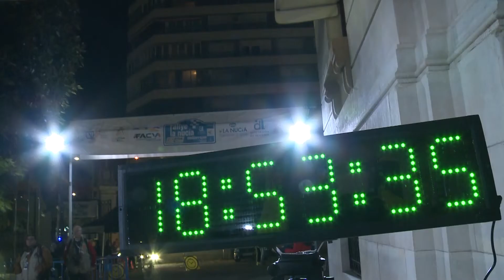26 Rallye La Nucía-Mediterráneo ‘Trofeo Costa Blanca’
Los mejores pilotos del panorama nacional se dan cita este año en el 26 Rallye La Nucía-Mediterráneo ‘Trofeo Costa Blanca’. La Diputación de Alicante colabora una edición más en la organización y difusión de esta mítica prueba automovilística que se desarrollará los días 6 y 7 de noviembre y que recorrerá una treintena de municipios del territorio.
El sábado 7 de diciembre tendrá lugar la etapa reina, compuesta por ocho tramos, cuatro secciones y una distancia cronometrada de 128,08 kilómetros.